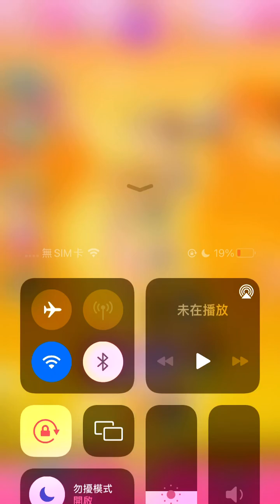Candy Crush 12401-12405 (phone version) happy play~